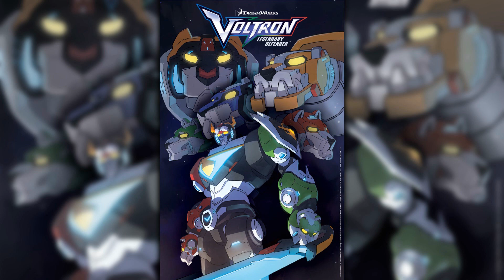Voltron: Legendary Defender 3x4 REACTION!! "Hole in the Sky"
Music by Dragonsong Orchestrations: VOLTRON Epic Orchestra Cover (Audio only)

First episode where I'm completely fresh on what's going on in this show, and I get tossed into an alternate reality, where the Altaens are the dictatorial empire. Slav seems just about the same though. It'd be cool if we see more dimensions. But those other Altaens. Geez. But hey, at least they don't have slaves...